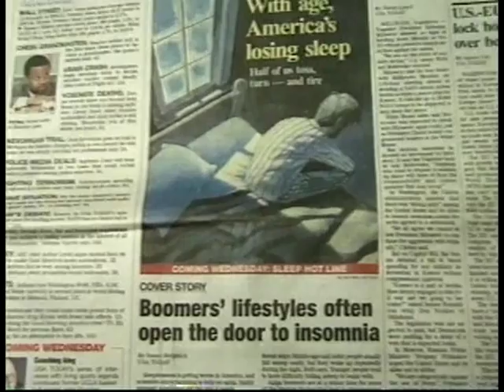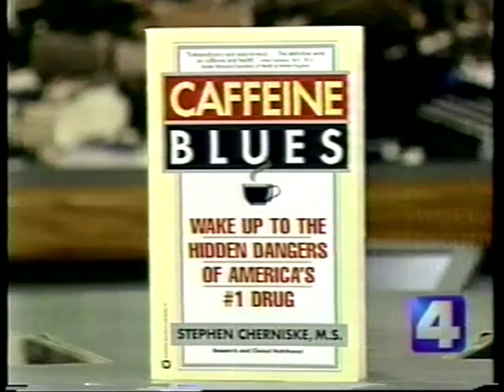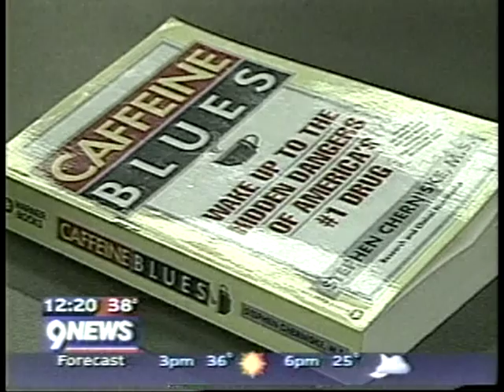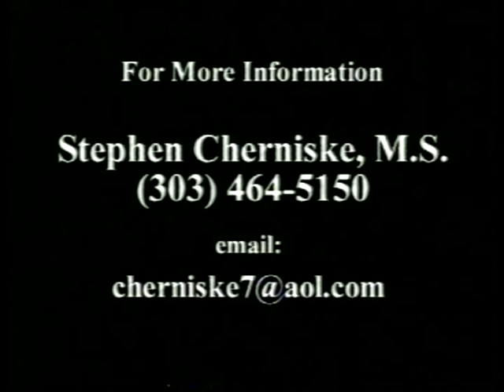Stephen Cherniske Media Clips 2001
This was created in 2001, and includes clips from television interviews for my first two books; DHEA Breakthrough (Ballantine 1996) and Caffeine Blues (Warner Books 1998). I am compiling video clips from 36 interviews conducted for my third book, The Metabolic Plan (Ballantine 2003).